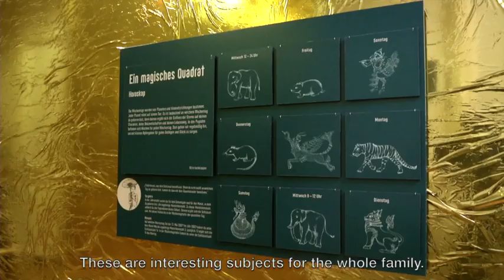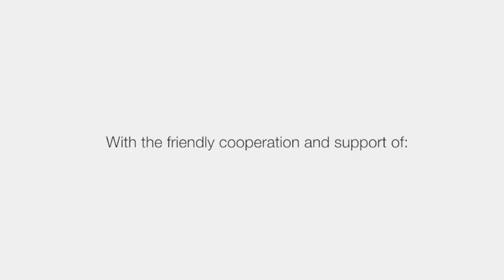Making Of "Myanmar - The Golden Land" (english subtitles)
Take a glance behind our scenes and listen to what our directress Prof. Dr. de Castro and the curator of the exhibition "Myanmar - The Golden Land" Dr. Georg Noack can tell about the fascination and culture in myanmar and why this topic takes place now in the Linden-Museum Stuttgart.